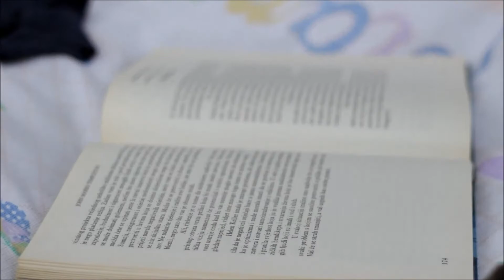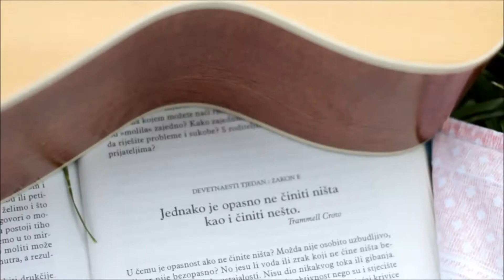Samo Moment - Šuti (DEMO)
Šuti - 2012./2014.

Album: Dugački pozdrav/Il lungo addio - 2014.

Glazba, tekst, aranžman, produkcija, svi vokali i instrumenti: J.S.

Kamera i montaža: Tea-Petra Božinovski

Model: Dora Marija Bijader

Samo Moment je glazbeni projekt iz Splita.

Samo Moment is music project from Split, Croatia.